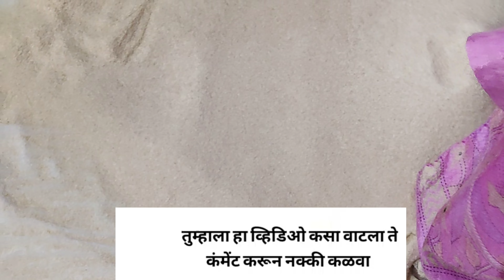10 किलो शेवया गहू पाणी लावून वर्षभर टिकणाऱ्या | Wheat Shevaya/Vermicelli Making Full Process